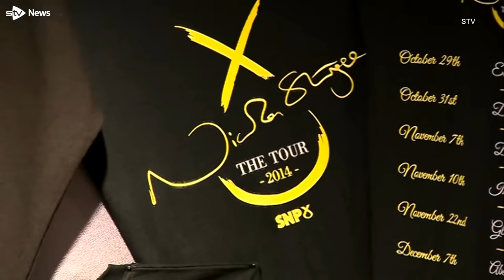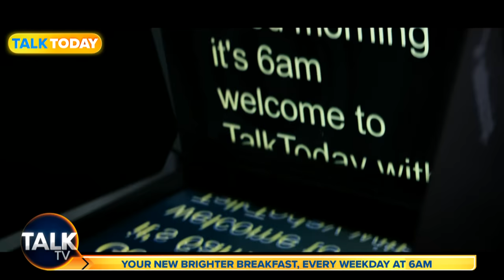The World According To Mike Graham | 09-October-23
Mike Graham takes a 'Deep Dive' into the week's biggest stories and votes one lucky guest, 'Prime Minister for the Day'. Anything could happen in the next half hour.